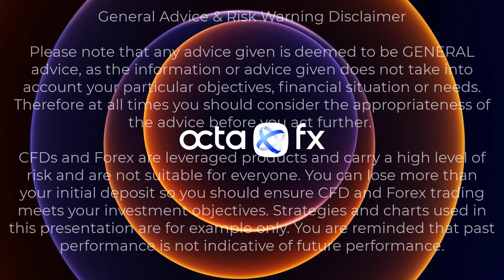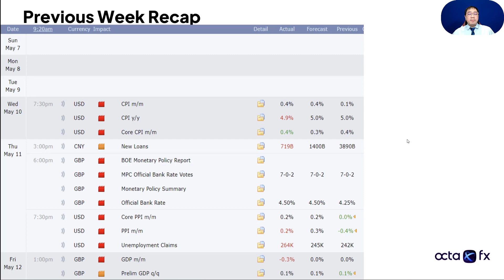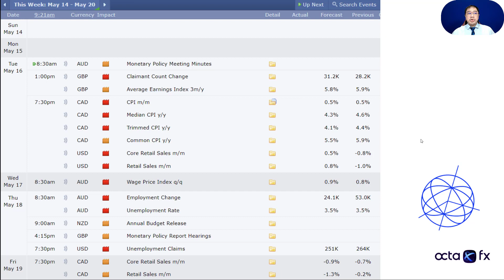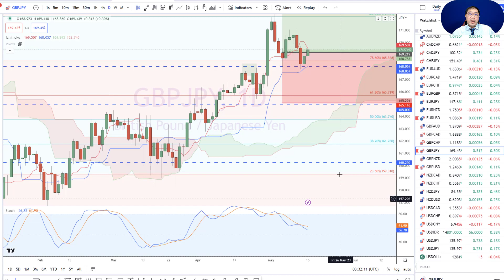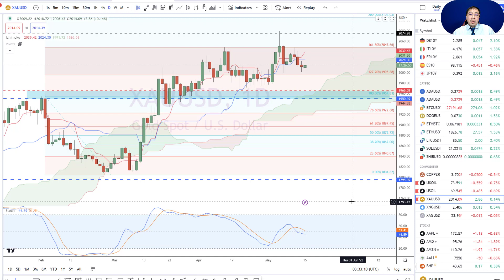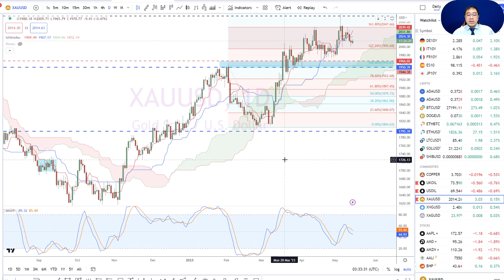[ENGLISH] Market Analytics — 15-19 May | OctaFX Weekly Outlook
Note that we only work under our official OctaFX brand name and process payments through your private profile created on our site or in the OctaFX Trading App and the OctaFX Copytrading App.